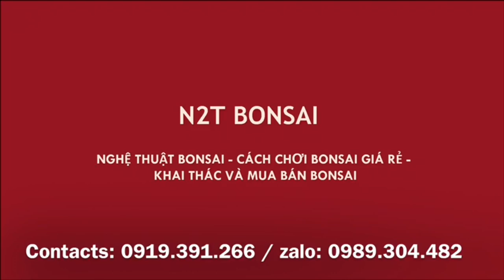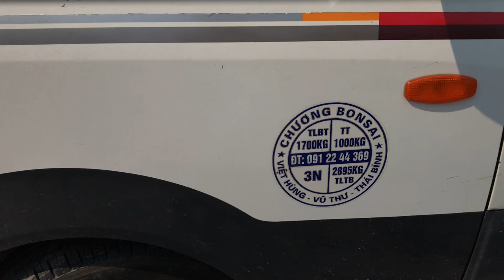MỘT TÁC PHẨM SANH QUÊ HAY ĐÃ GIAO DỊCH NGAY ĐẦU GIỜ - CHÚC MỪNG ANH CHƯƠNG